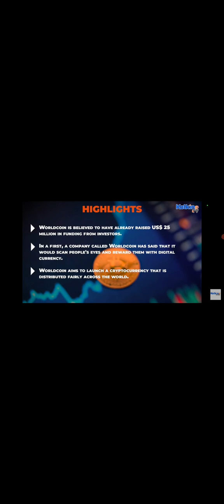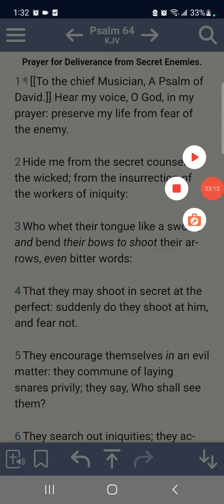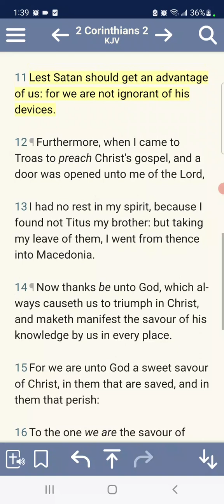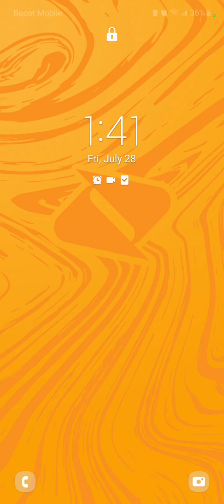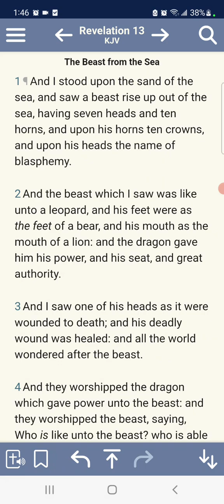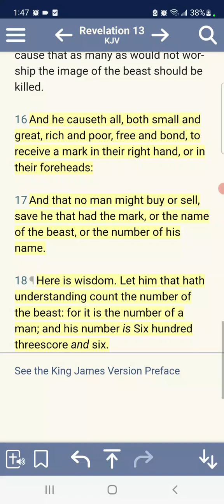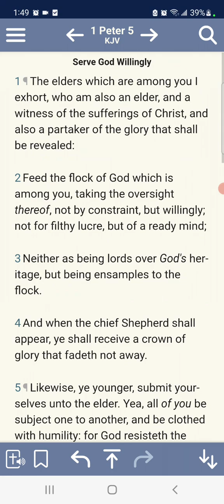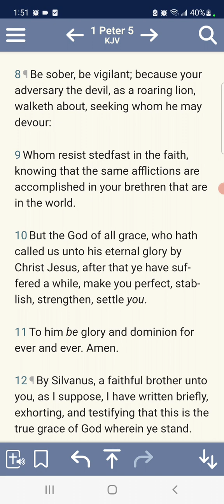WORLDCOIN 🌎 One step 🚶‍♂️ closer to the M.O.B... 🎤 🍟